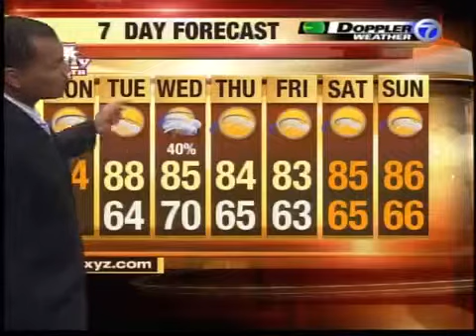Sunny 4th of July Holiday Forecast